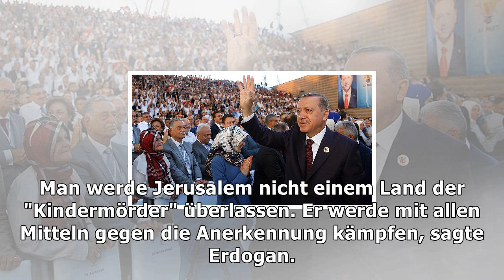Jerusalem-entscheidung: erdogan bezeichnet israel als terrorstaat